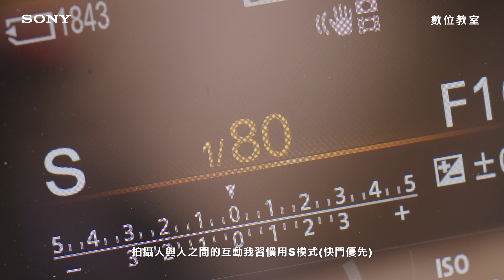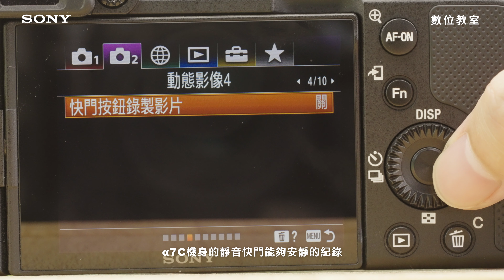數位影像產品｜α7C 教學｜脫離都市喧鬧 拍出露營時尚｜ Sony 數位教室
涼爽的秋意迎面而來，意味著露營的季節即刻來臨～不同的背景會帶給人不一樣的意境與感受，依照現場環境與氛圍並針對重點去調整構圖與引導模特，本片邀請『露營攝』版主『呂紹左』帶大家脫離都市喧囂，拍出露營時尚～今年秋天帶著 α7C 與朋友上山露營去！

本片重點教學

📌 00:36 拍攝器材挑選 ｜ α7C + SEL24105G & SEL50F25G
📌 01:36 真實情緒捕捉 ｜ SEL24105G - 恆定光圈、各焦段應用
📌 03:25 互動抓拍　　 ｜S 模式、眼部偵測自動對焦
📌 04:03 野外低光源　 ｜SEL50F25G - A 模式、靜音快門

本片拍攝使用器材： Sony α7SIII、SEL35F14GM、SEL135F18GM、SEL1635GM、SEL2470Z、SEL70200GM、SEL90M28G

*相關產品實際出貨，產品依各國家地區可能有所不同